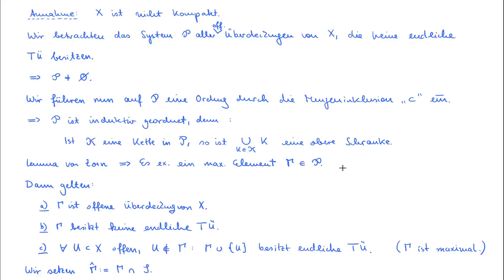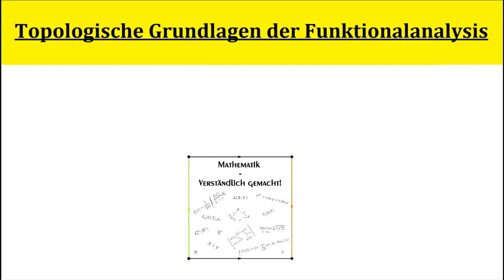Topologische Grundlagen der Funktionalanalysis - Folge 12.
Subbasensatz und Satz von Tychonoff, Teil II.

Software: PDF Annotator.